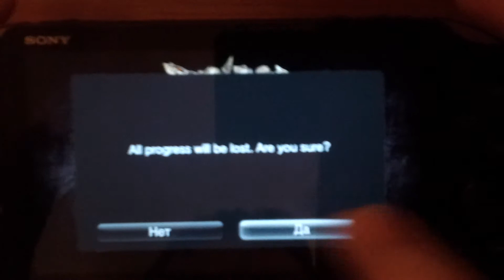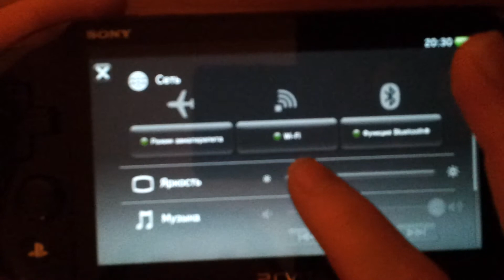Первый Взгляд Dragons Fin Soup на PS Vita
Стоимость игры в PlayStation Store 1299RUB